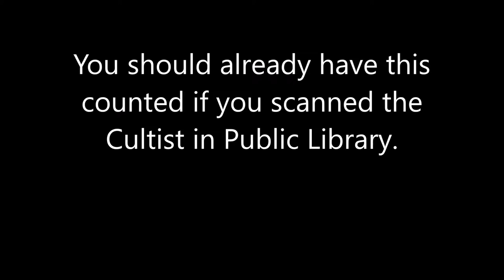Ghostbusters: The Video Game - Ghost Scans: Central Park Cemetery - Cultist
Ghostbusters
The Video Game: Remastered
Ghost Scans
Central Park Cemetery
The Elusive Key
2. Cultist

No commentary.